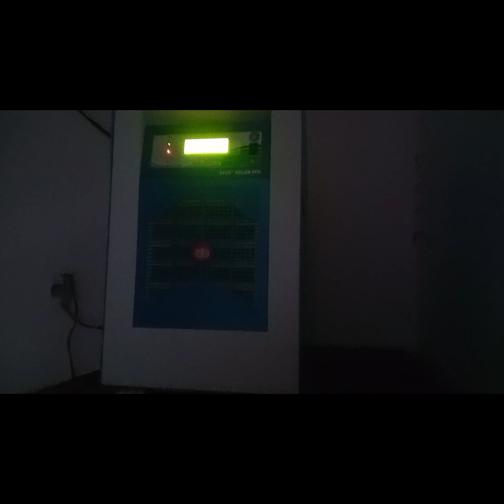vlog|Happy Makar sankranti🌻| Is Baar Thand Ki Wajah Se Kuch Bhi Khas Nahi Ho Paya Bhut Borring Raha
Hello Everyone 😊

Today's I am sharing my new video
Happy makarsankranti 🙏🙏
Is baar kuch bhi khash nahi hua thand ne to hamare fastival ki aisi ki taisi kar di kuch khas plane nahi Kiya tha par jo kiya tha wo bhi na kar paya hun logo ne par phir bhi apna chota sa vlog share Kiya hai I hope aaplogo ko ye v utna hi acha Lage jitna pehle ke vlog lage hain 🙏

Happy Makarsankranti 🌻

                        😊 THANKYOU 😊